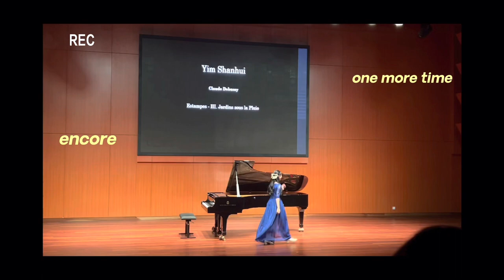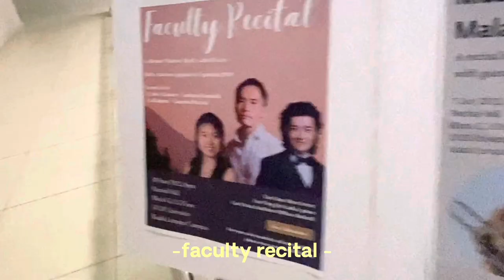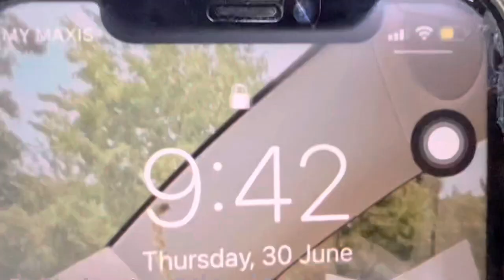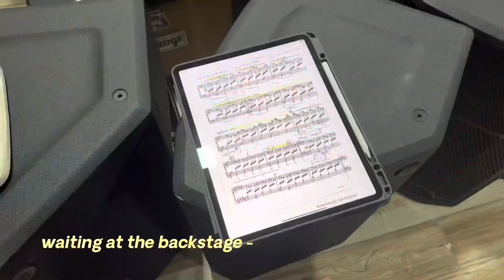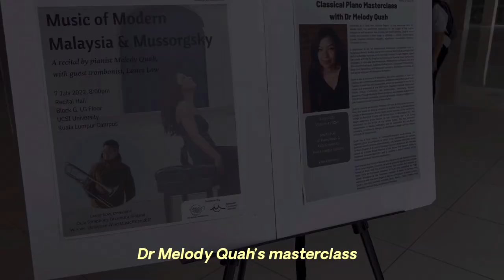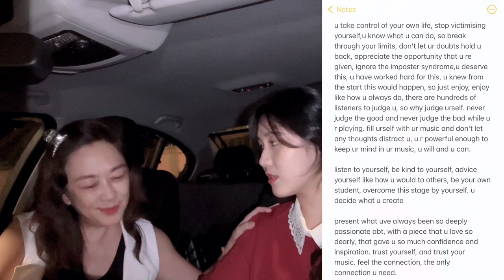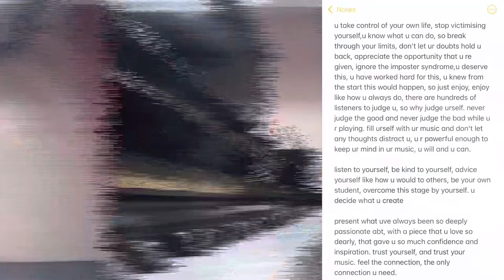uni vlog: a music student’s first recital, audition n masterclass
hello friends!

finally a vlog after so long T_T. I debated whether to upload this vlog because it is so personal and emotional. It features moments like my very first recital, my audition, and my acceptance into my first masterclass. This semester has been such a rollercoaster for me that I wanted to share both my triumphs and my struggles. I'm very happy that I was able to document every step of my journey; the achievement wasn't particularly massive , but I didn't want to downplay any part of it either.so, enjoy watching it!

timestamps:
00:59 recital
03:05 faculty recital
04:06 preparing for audition
05:02 audition
06:08 audition results r out
06:36 masterclass
09:09 thoughts